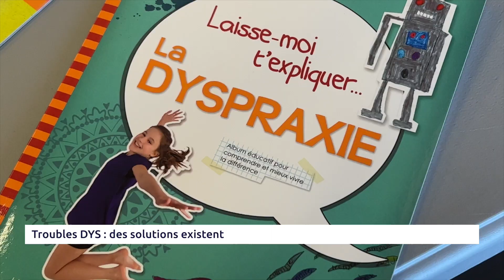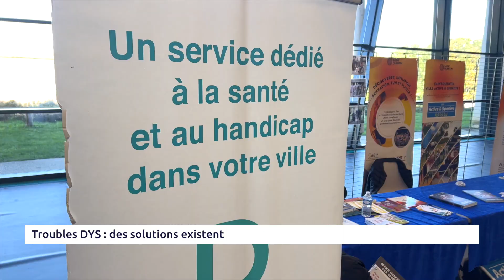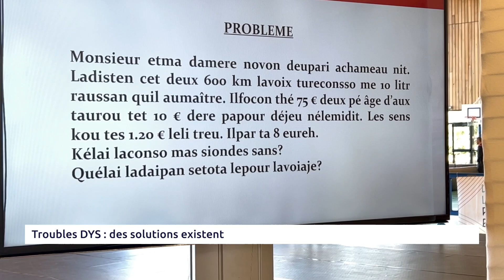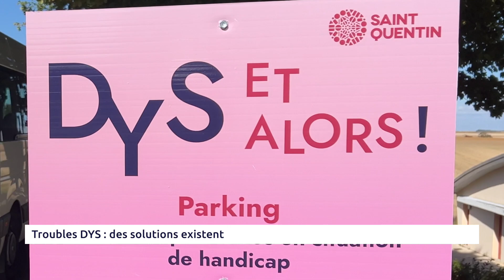SANTÉ: Troubles Dys, des solutions existent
Les associations locales Dys’Kool, Dys’Aisne ou encore Présédys se sont unies lors d'une journée d’information consacrée aux troubles Dys.
Elles ont répondu aux questions des parents qui sont les premiers confrontés aux difficultés rencontrées par leurs enfants dans les apprentissages.
Leur message: des solutions existent pour les accompagner et leur permettre de desserrer les freins créés par ces handicaps invisibles.
Une série de rdv seront organisés jusqu’au mois de juin
Comme la conférence ce jeudi 2 février à 20h du Dr Olivier Labeau, spécialiste des troubles spécifiques du langages et des apprentissages.
Elle se déroule à l’auditorium de l’Hôpital de Saint Quentin.